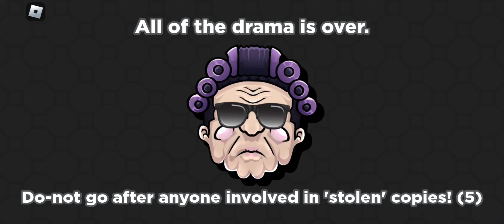playing games with harumi!!!